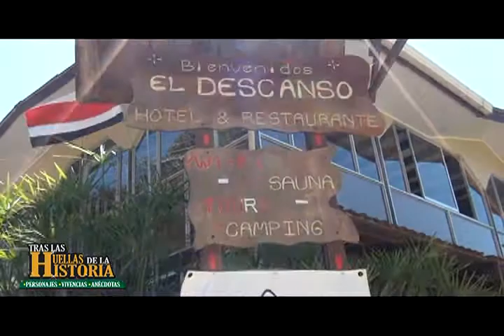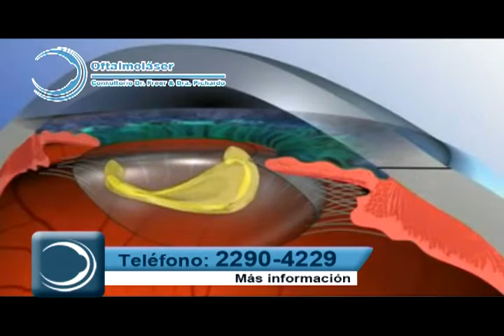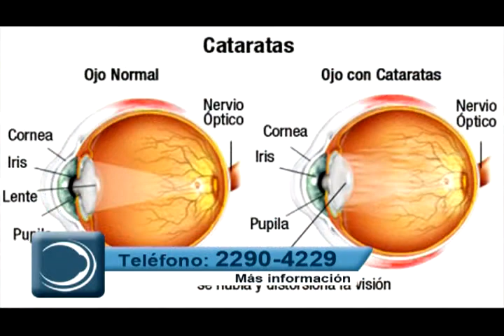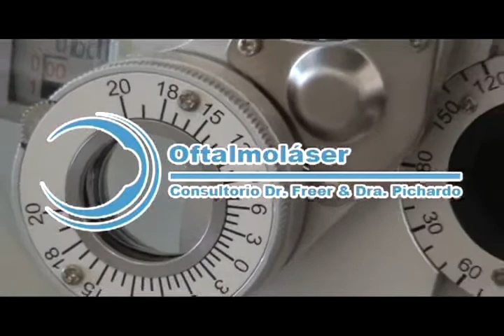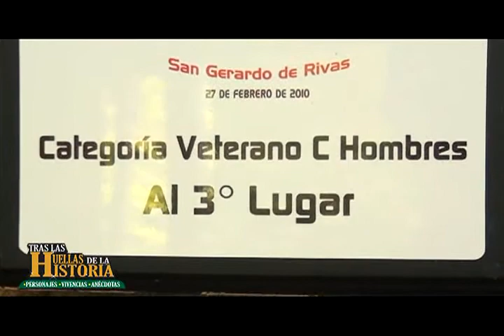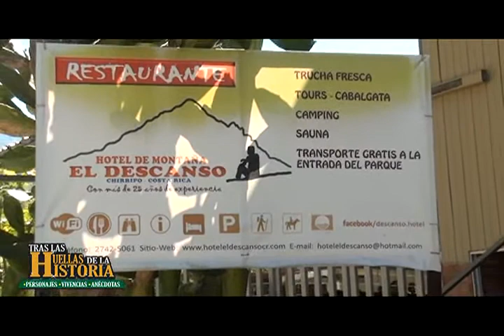Tras las Huellas de la Historia| Fransisco Elizondo